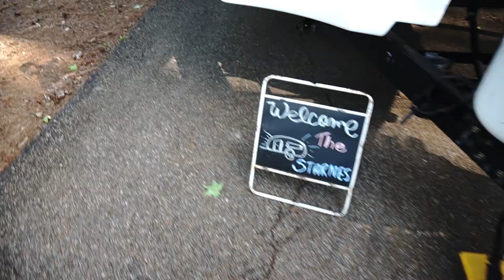We Went Camping